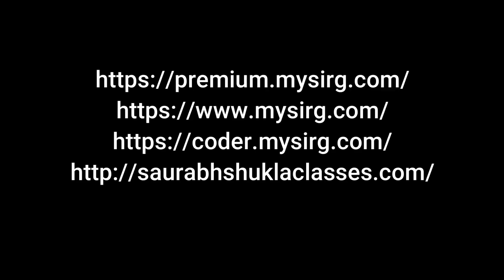Programming Tips for Beginners | MySirG.com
Awesome 4 P rule for absolute beginners in the field of programming. Programming Tips for Beginners by Rahul Mathakari - MySirG.com

Competitive Coding
Javascript
GUI Python
Web Python
Full Stack development
C Language
C++ Language
Data Structure
PHP-MySQL
DBMS
Java
Android